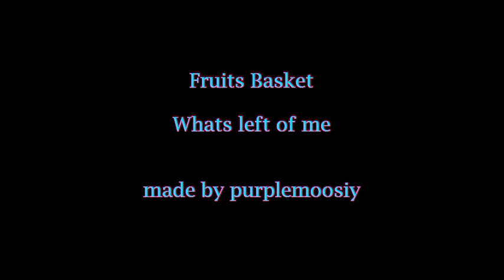fruits basket- whats left of me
please keep in mind i do not own fruits basket. i hope you like the video.